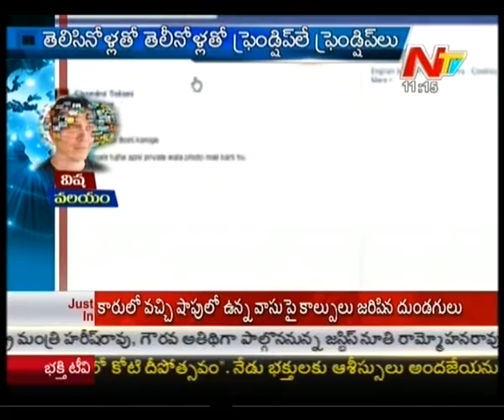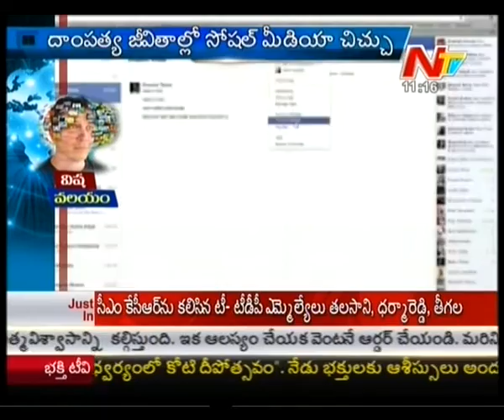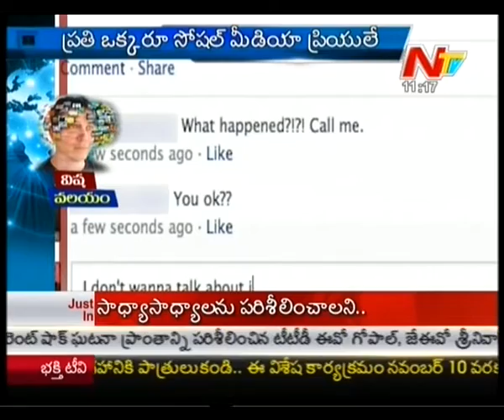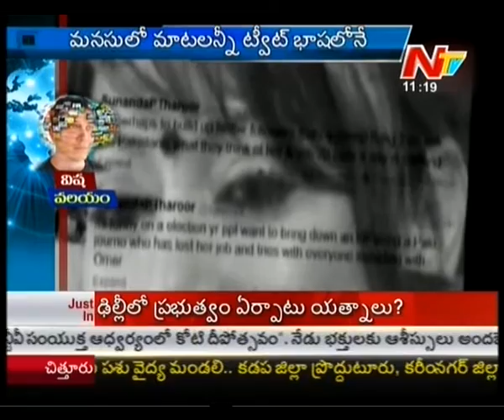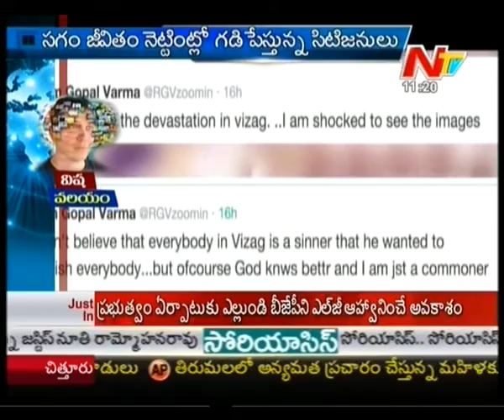Social Networking Sites Destroying Cultures - Special Focus Part 02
Watch : Social Networking Sites Destroying Cultures - Special Focus Part 02